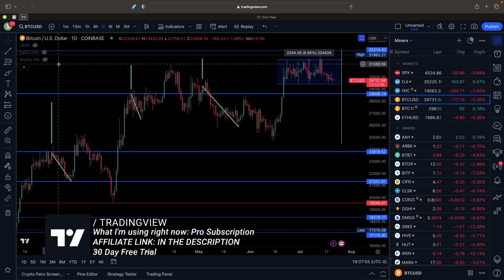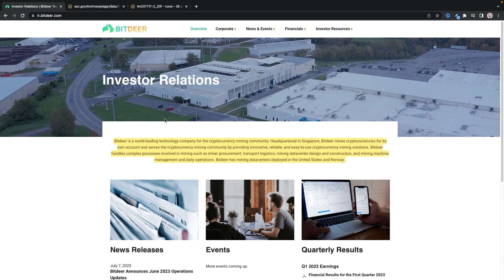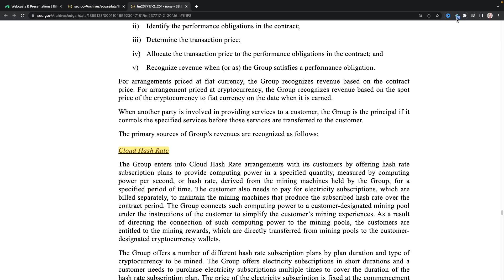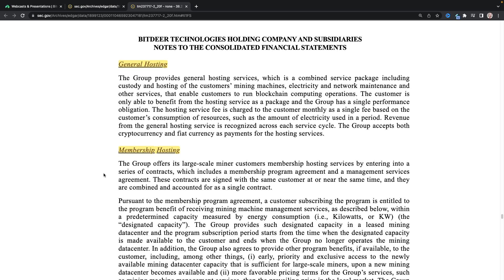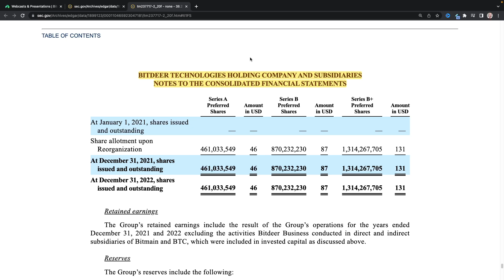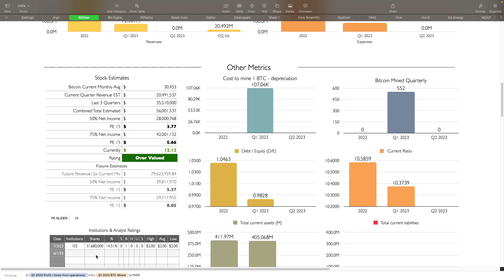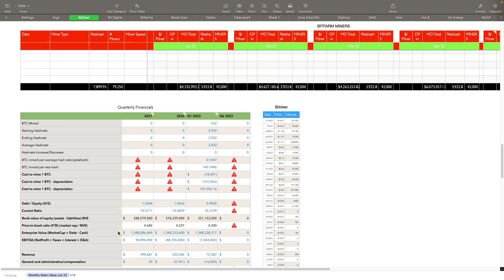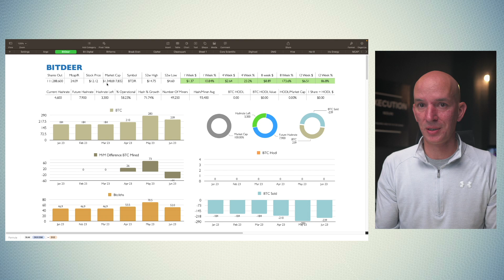Bitcoin Miners Had A Bad Day Today! Bitdeer $BTDR Deep Dive! Under or Over Valued? Price Targets?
Bitcoin miners were up down today after having a nice start to the trading day. Spent about 5 to 6 hours researching and pulling in all of the data for Bitdeer to create this Deep Dive on them. End up with more questions than answers and a lot of missing information. Try to figure out if they are current under or over valued.

Chapters:
0:00 Intro
0:51 Markets,  Bitcoin, Ethereum & Bitcoin MinersCurrent Charts
4:48 BitDeer Deep Dive!